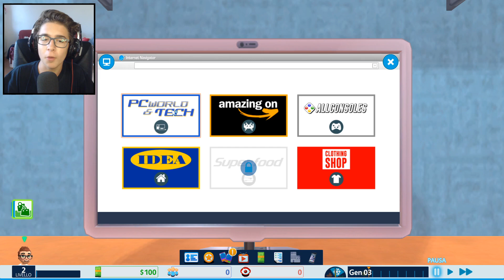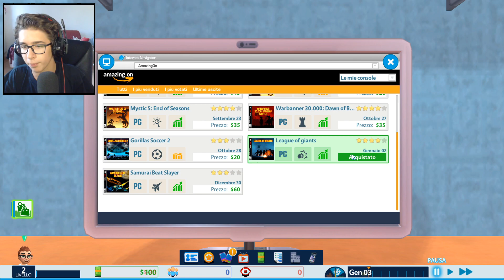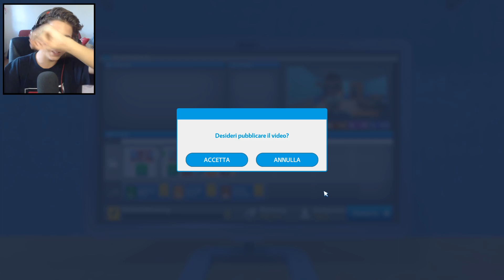LA VITA DI UNO YOUTUBER IN UN VIDEOGIOCO!! | Youtubers Life #1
Ragazzuoli oggi vi ho portato un videogioco di simulazione, dove si simula la vita di uno Youtuber, spero dunque che vi piaccia, se così è stato lasciate un like e commentate se vi piace il tipo di format.

Benvenuto su IMANTV™️ 🔻

Canali Correlati a IMANTV™️  ☑️

Pagine Correlate a IMANTV™️ ✔️
OscureBot | Gestore server Minecraft - Discord - Helper Channel |

Se il video ti è piaciuto :

Lascia un 👍🏻

Scrivi un 📝

Condividi 📣